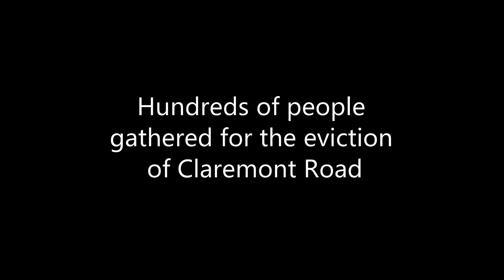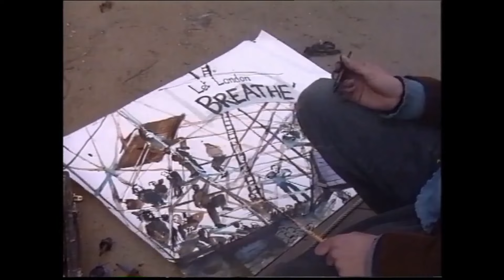The Eviction of Claremont Road, Nov 1994 (Part 1)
On a freezing morning on November 28 1994, hundreds gathered on Claremont Road, East London, on roof tops, in treehouses, bunkers, nets and towers, to resist the police and bailiffs.  In what would become one of the longest and most expensive street clearances in British history.